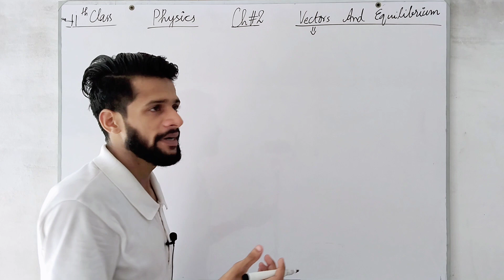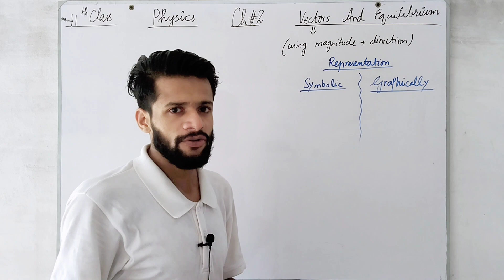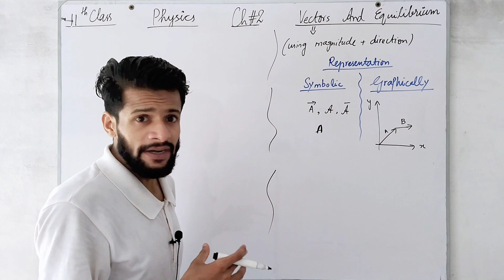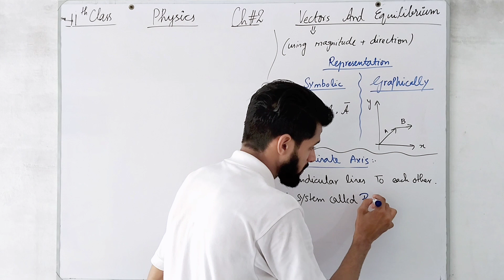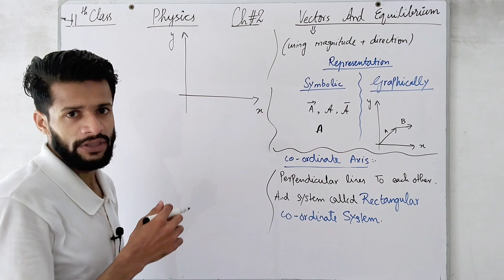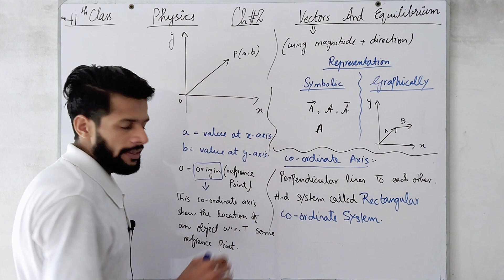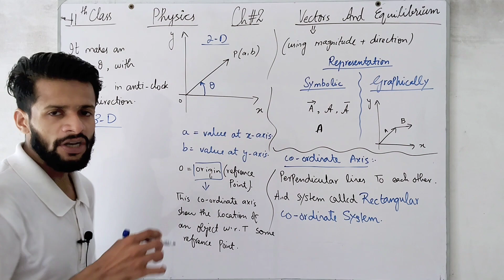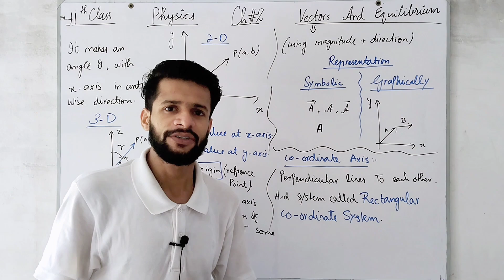11th Class | Physics| Chap 2 | Vector And Equilibrium | Topic : Introduction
11th Class | Physics| Chap 2 | Vector And Equilibrium | Topic : Introduction
Follow me on. 👇
Instagram : Physics by Muhammad Arslan
Facebook : Physics By Muhammad Arslan
TikTok : Physics By M Arslan